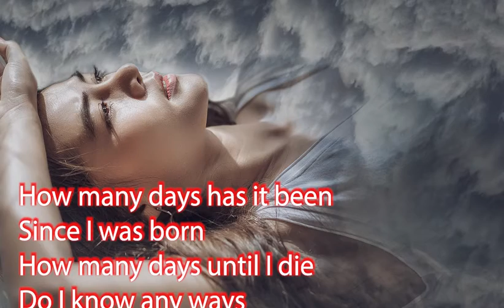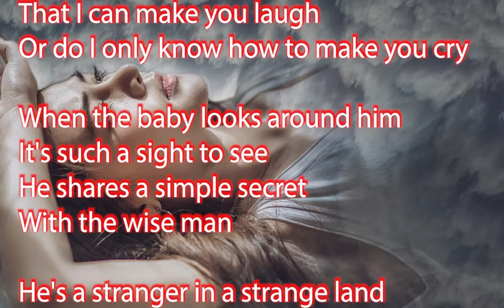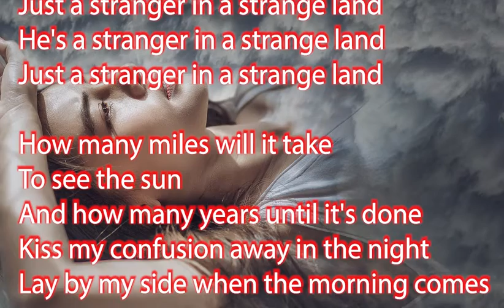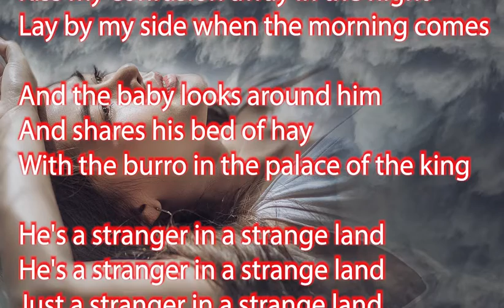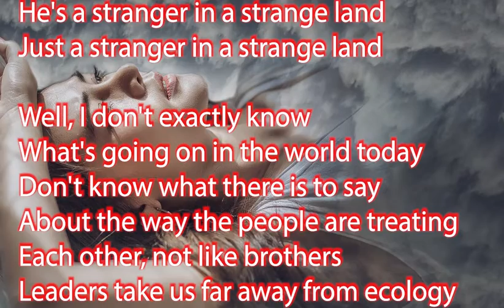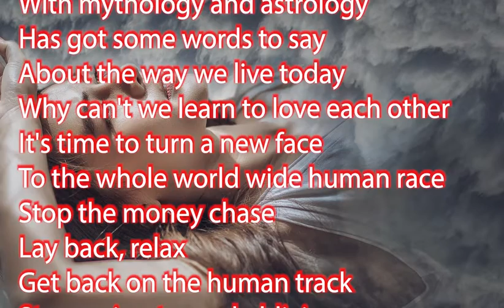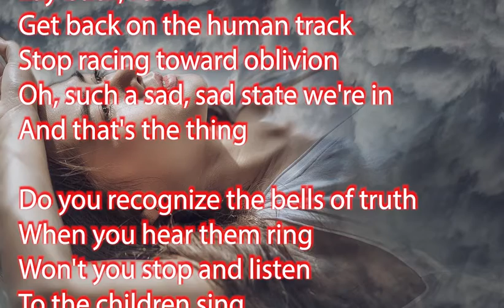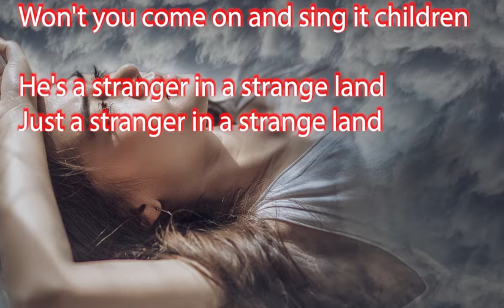Stranger in a Strange Land 70's blues rock cover - Mike Malak w/onscreen lyrics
Wie viele Tage sind es her
Seit ich geboren wurde
Wie viele Tage bis ich sterbe
Kenne ich irgendwelche Möglichkeiten
Dass ich dich zum Lachen bringen kann
Oder weiß ich nur, wie ich dich zum Weinen bringen kann

Wenn das Baby sich umsieht
Es ist so ein schöner Anblick
Er teilt ein einfaches Geheimnis
Mit dem Weisen

Er ist ein Fremder in einem fremden Land
Nur ein Fremder in einem fremden Land

Wie viele km braucht man
Um die Sonne zu sehen
Und wie viele Jahre bis man ankommt
Küss meine Verwirrung weg in der Nacht
An der Seite liegen, wenn der Morgen kommt

Und das Baby sieht sich um
Und teilt sein Heubett
Mit dem Esel im Palast des Königs

Nun, ich weiß es nicht genau
Was ist heute los in der Welt
Weiß nicht, was es zu sagen gibt
Über die Art und Weise, wie die Leute damit umgehen
Einander, nicht wie Brüder

Führungskräfte bringen uns weit weg von der Ökologie
Mit Mythologie und Astrologie
Hat einige Worte zu sagen
Über die Art, wie wir heute leben
Warum können wir nicht lernen, uns zu lieben?
Es ist Zeit, ein neues Gesicht zu zeigen
An die ganze weltweite Menschheit

Stoppe die Geldjagd
Zurücklehnen, entspannen
Gehen Sie zurück auf die Spur der Menschen
Hör auf, dem Vergessen nachzurennen
Oh, so ein trauriger, trauriger Zustand,
in dem wir uns befinden
Und das ist das Problem

Erkennst du die Glocken der Wahrheit
Wenn du sie klingeln hörst
Willst du nicht anhalten und zuhören
Für die Kinder singen
Wollt ihr nicht kommen und es singen, Kinder?